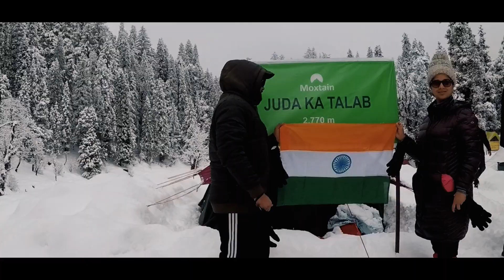The Beauty of Kedarkantha Trek! Best winter trek in India | Kedarkantha in snowfall | Uttarakhand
Explore the beauty kedarkantha trek in uttarkashi district, Uttarakhand. Which is one of its kind. The winters here are absolutely mesmerizing and enchanting. This place is very well known for the trekkers during winter.